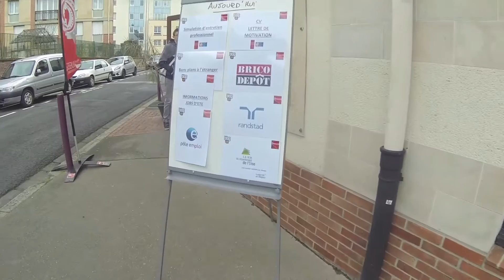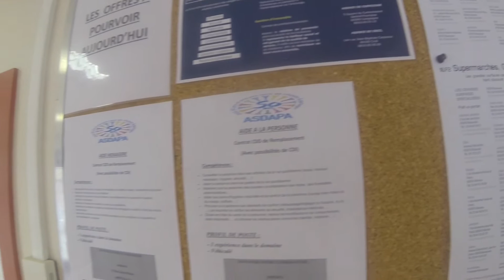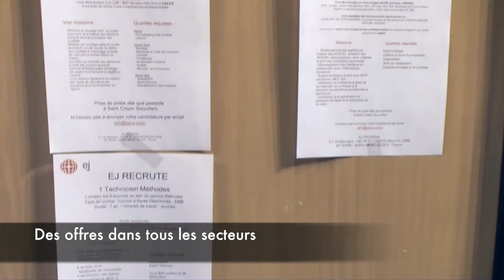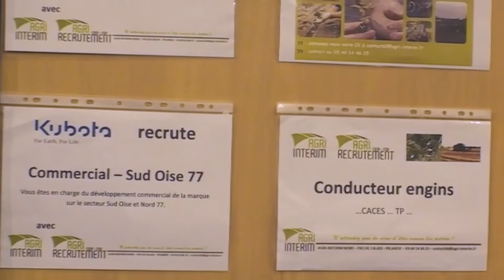Jobs d'été 2016 avec le blog46 Beauvais (Bij - EPN - Smoj)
Beauvais; mars avril 2016 les jobs d'été avec Blog46 en 3 rdv
au blog46 rue jules ferry, au CC jeu de Paume et à la journée du recrutement @ Elispace